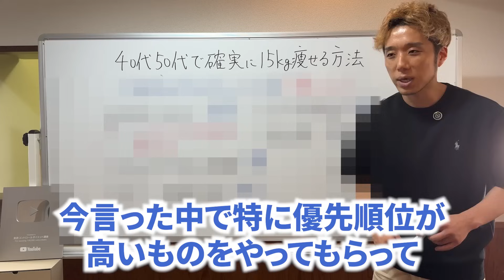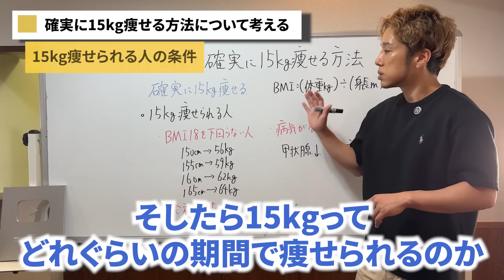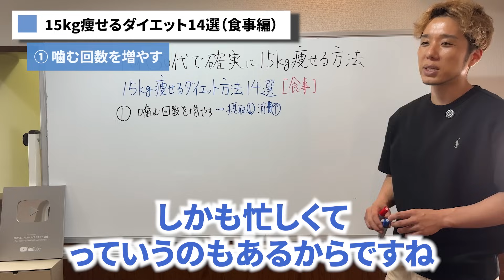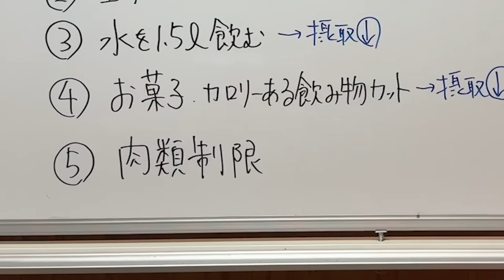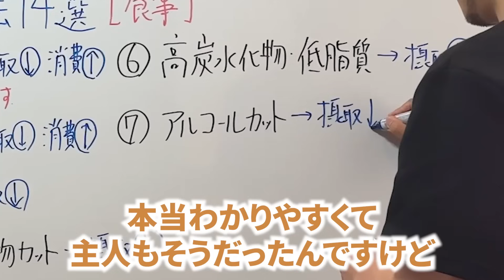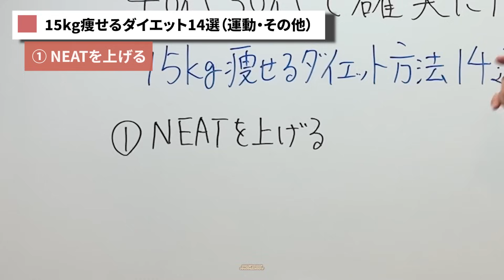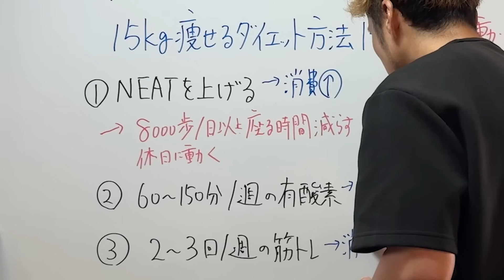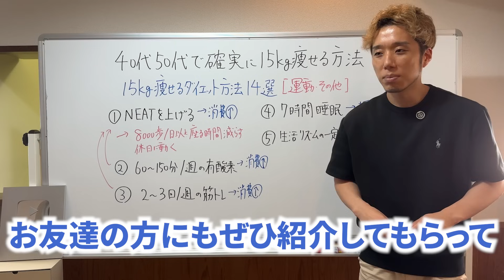【完全解説】40代50代で確実に15kg痩せるダイエット方法14選